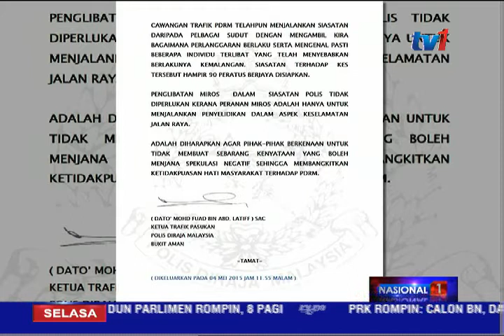SIASATAN KES KEMALANGAN LEBUHRAYA DUKE SIAP 90% [5 MEI 2015]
Siasatan terhadap kes kemalangan yang membabitkan tiga kematian di Lebuhraya DUKE awal pagi Sabtu lalu sudah 90 peratus siap.

Menurut Ketua Trafik Pasukan Polis Diraja Malaysia (PDRM) Datuk Mohd Fuad Abd Latiff, siasatan dijalankan dari pelbagai sudut dengan mengambil kira bagaimana pelanggaran berlaku,  serta mengenal pasti beberapa individu yang dipercayai menjadi punca kemalangan melibatkan pacuan empat roda Pajero Sports dan MYVI itu.